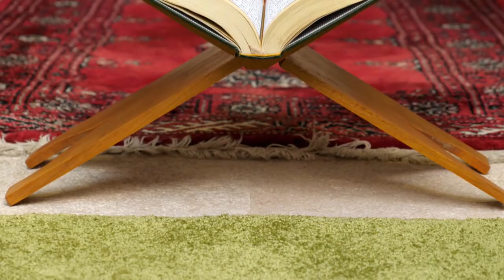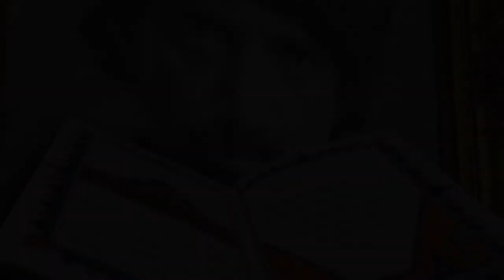Kur'an Ayı Ramazan 22. Gün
Ramazan Boyunca "Kur'an Ayı Ramazan" programımız ile karşınızdayız.
Program:
1. Kur'an Tilaveti
2. Risale-i Nur Dersi
3. Cevşen Kıraatı
4. Nurlu Hatıralar (Ağabeylerden)